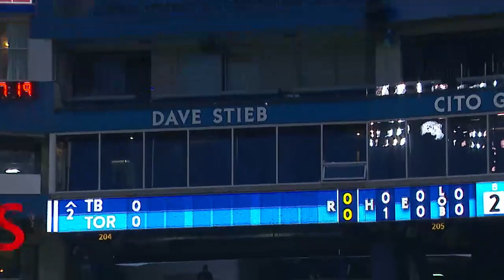Rays vs. Blue Jays Game Highlights (9/14/21) | MLB Highlights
Rays vs. Blue Jays full game highlights from 9/14/21, presented by Roman.